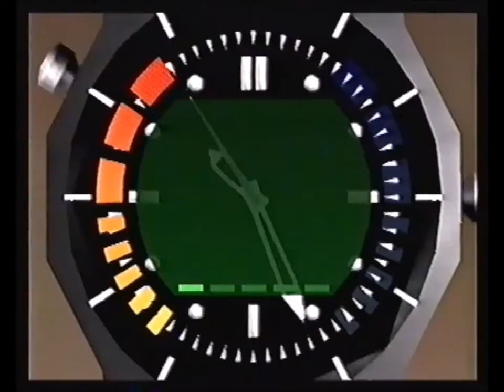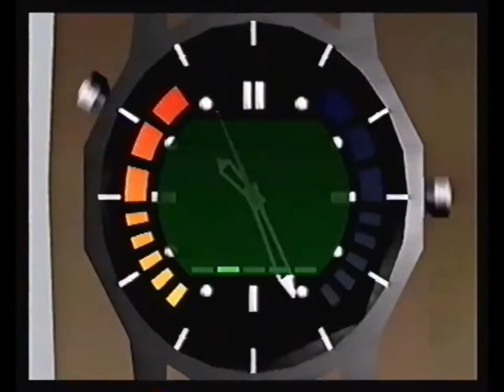Luke Szklarz - Aztec Secret Agent 1:30 (Raw)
In-game sound rendered and uploaded for Troubleclef92.